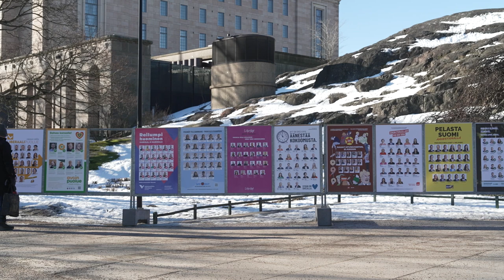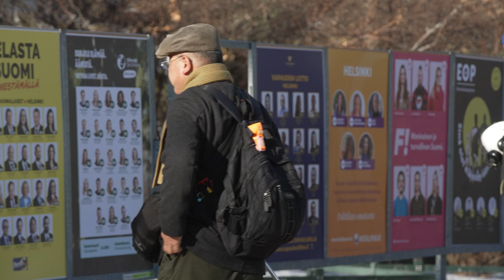KorkkiTV: Pienpuolueiden vaalitentissä studioon oli päässyt joukko aikuisia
Kukaan ei puhunut toistensa päälle ja kaikki saivat käyttää puheenvuoronsa loppuun.